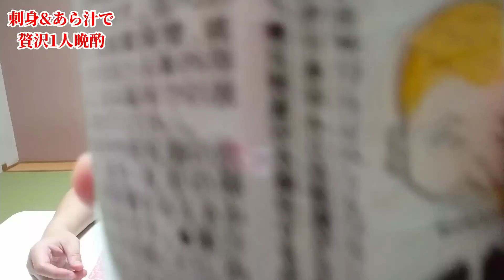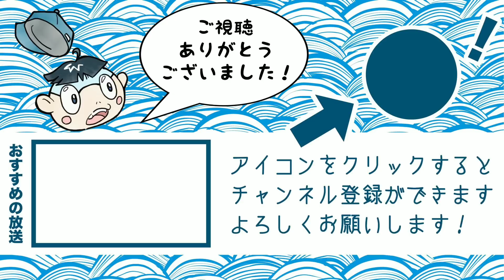晩酌のつまみに鯛を捌いて食べる！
こやけん阿波日和企画！
今回は鳴門の鯛をさばいて料理し
それで晩酌しました！！！

初めて魚を捌いたので
全然うまく出来ませんでしたが
本当に美味しかったです！！！

koyaken_radio